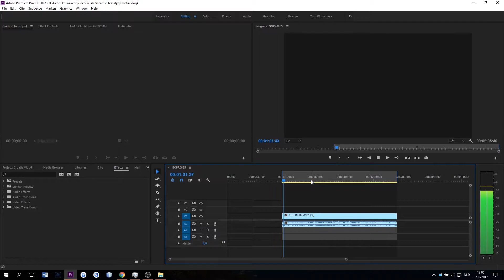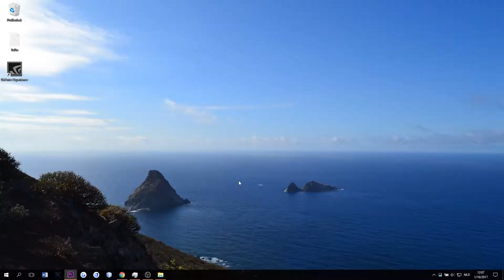Premiere Pro Black screen! No playback! HELP! Premiere Pro cc 2017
If you have anything to ask or say, leave it in the comments!